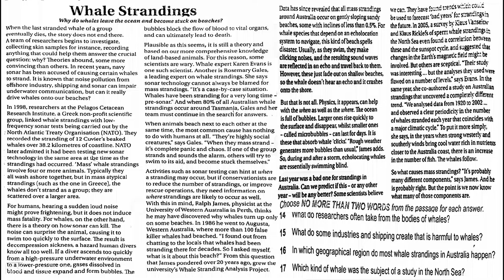RD11D15HW1A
IELTS READING PRACTICE TEST NO.14-26